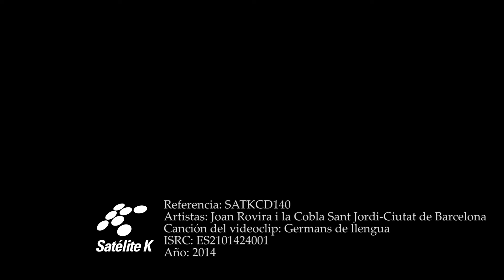Joan Rovira - Germans de Llengua (Videoclip Oficial)